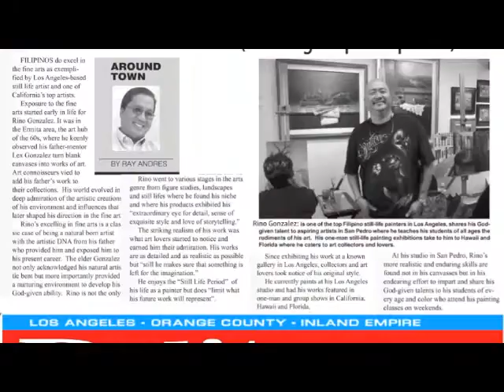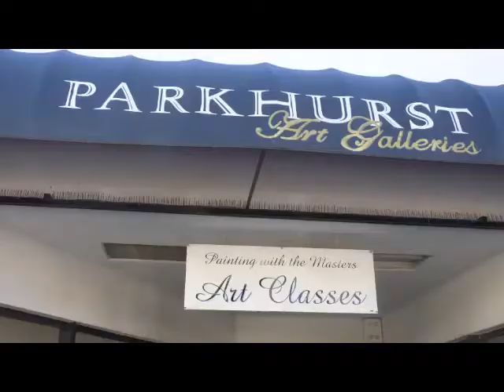Making Filipino Proud (Master Artist "Rino Gonzalez")